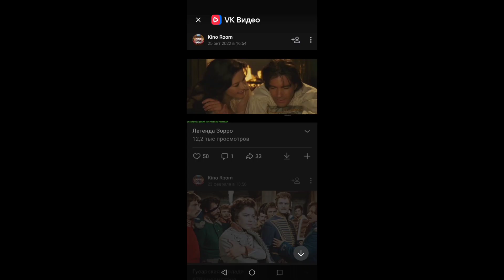ГОЛОС ДЖОННИ ДЕППА В РОССИИ АЛЕКСАНДР БАРГМАН ДЖЕК ВОРОБЕЙ (Мастера дубляжа #6)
Сегодня выпуск про всеми узнаваемом голосе, но многие даже не знают кто же этот человек, актёр дубляжа Александр Баргман, голос Джонни Деппа в России!